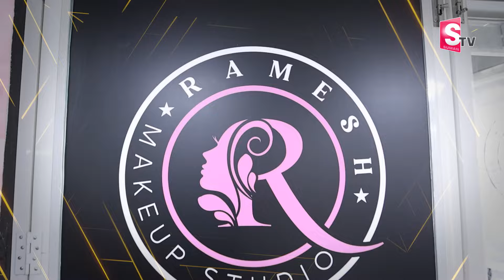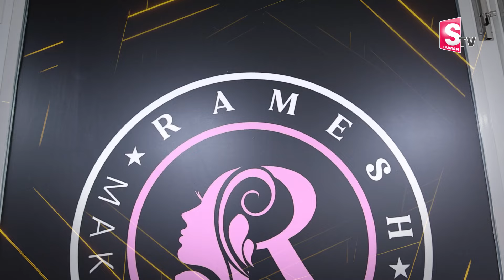30 రోజులు ఈ కోర్సు నేర్చుకుంటే..నెలకి లక్షల్లో సంపాదించొచ్చు | Ramesh Makeup Studio & Academy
30 రోజులు ఈ కోర్సు నేర్చుకుంటే..నెలకి లక్షల్లో సంపాదించొచ్చు | Ramesh Makeup Studio & Academy

 social
 educational
 economic
political
psychological.